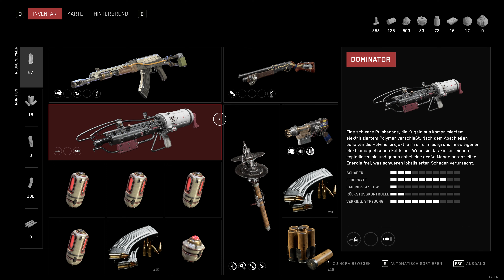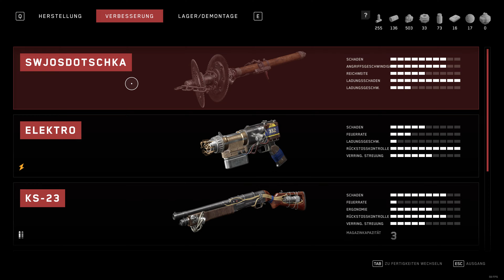Atomic Heart #17 - Testgelände 6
Atomic Heart German/Deutsch LP by RandomMello